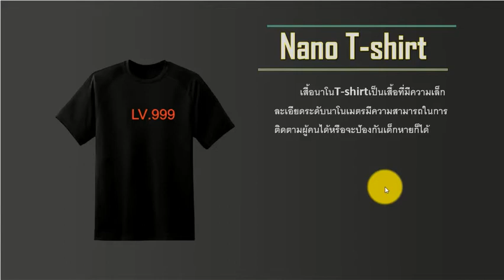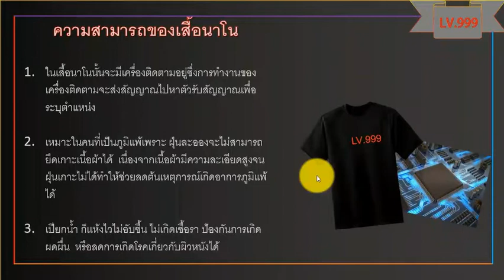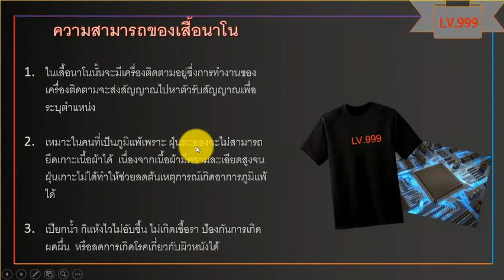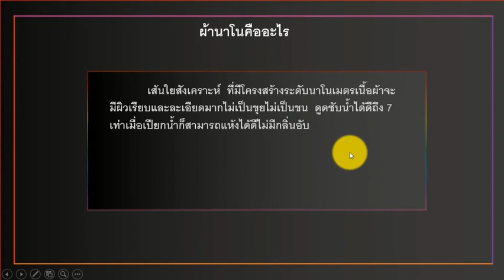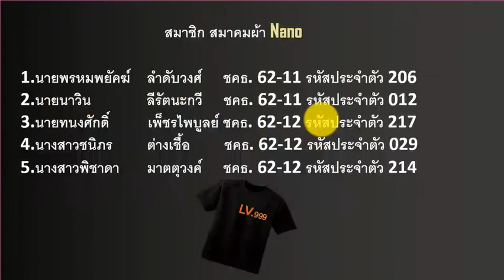NanoT shirt นวัตกรรมป้องกันเด็กหาย